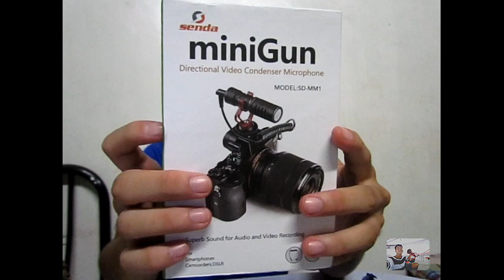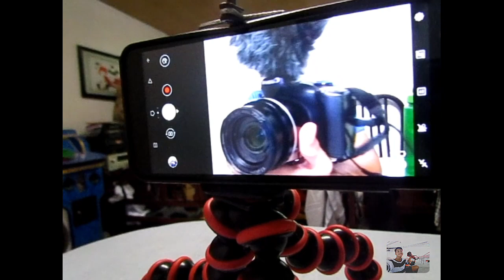UNBOXING MIC FOR VLOGGING